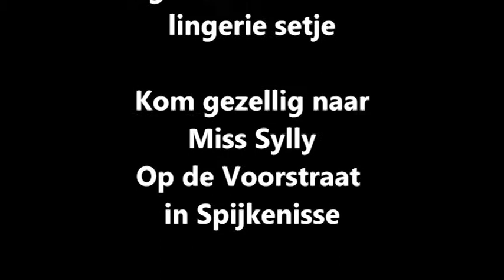sapph super sexy lingerie van de week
Deze week is Sapph super sexy lingerie van de week bij te spijkenisse

Sylvia Stymans eigenaresse van Miss Sylly legt in deze video uit waarom deze bh niet goed is voor haar model Amber.

In deze video heeft Amber de bh op het laatste haakje, volgens sylvia is dit niet goed hierdoor zit hij te ruim en gaat hij van achteren omhoog. waardoor de boezem gaat zakken, en je borsten eigenlijk te laag komt.

Lingerie is niet alleen mooi, maar heeft ook een functie, deze functie kan je alleen krijgen als je de juiste maat bh draagt, en het juiste type merk,

welk merk lingerie, en zelfs binnen de merken zijn er verschillende series die allemaal hun eigen pasvorm heeft, een vakvrouw zoals Sylvia Stymans is kan u precies vertellen welke maat, maar ook vooral welke type of merk bh het beste past bij u boezem of figuur.

Ontdek welke maat en type lingerie het beste bij jou past, kom naar Spijkenisse Miss Sylly op de Voorstraat. Miss Sylly heeft een zeer grote collectie lingerie o.a. van Sapph, Freya, Lisca, lejaby, Emprente. Maar ook voor Bruidslingerie bent u het beste uit bij Miss Sylly omdat Miss Sylly de grootste collectie Bruidslingerie heeft van heel Nederland en Belgie.